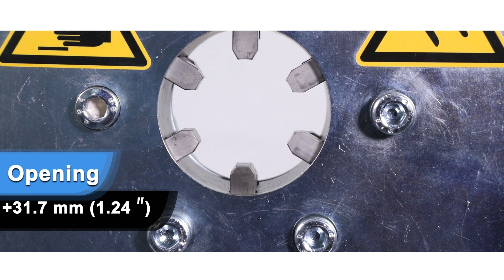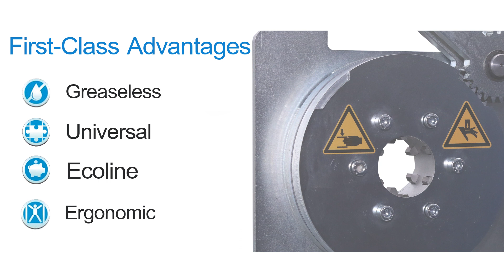Hose crimper, Schlauchpresse UNIFLEX SL 3-16 M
For low-pressure hoses, there is now a hose crimper in which the crimping dies don`t have to be changed. The SL 3-16 M from UNIFLEX has two integrated sets of crimping dies. There is no need to change the crimping dies for the change from, e.g.,
DN 3 to DN 16 and vice versa; it`s only the handle that needs to be re-plugged. This saves a considerable amount of time, the hands remain clean and no crimping dies get lost. Thanks to the integrated handle, the device can easily be taken anywhere. So, we keep to our motto: The Best Return on Investment.  And, of course, the 2-year UNIFLEX manufacturer`s warranty is also a given

Für Niederdruckschläuche gibt es jetzt eine Schlauchpresse, bei der man die Pressbacken nicht mehr wechseln muss. Die SL 3-16 M von UNIFLEX kommt mit zwei integrierten Backensätzen. Für den  Wechsel zwischen z.B. DN 3 und DN 16 müssen keine Pressbacken gewechselt, sondern nur der Griff umgesteckt werden. Das spart enorm viel Zeit, man behält saubere Hände und es gehen keine Pressba-cken verloren. Dank des integrierten Griffs lässt sich das Gerät leicht überallhin mit-nehmen. Damit bleiben wir unseren Motto treu: The Best Return on Investment. 2 Jahre UNIFLEX-Garantie sind auch hier selbstverständlich.